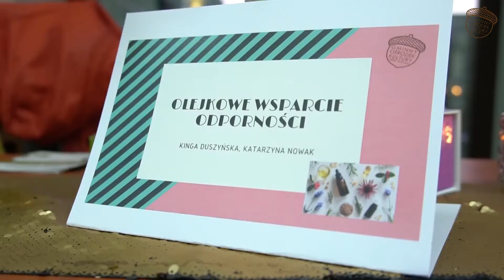K🌸biecy Weekend - naturalnie i zdrowo dla ciała i domu, Kinga Duszyńska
Wywiad przeprowadzony podczas K🌸biecego Weekendu 2021
🎀OLEJKOWE SPARCIE UKŁADU ODPORNOŚCIOWEGO ORAZ NATURALNIE ZDROWY DOM BEZ CHEMII 🎀